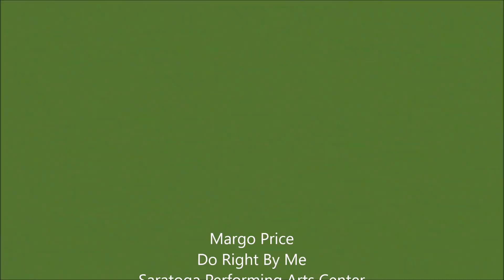Margo Price - Do Right By Me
Aug. 31, 2024 SPAC